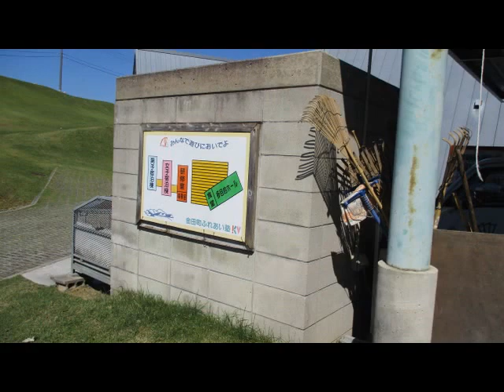ふれあい塾 アンビシャス広場 in 金田 福岡県田川郡福智町金田